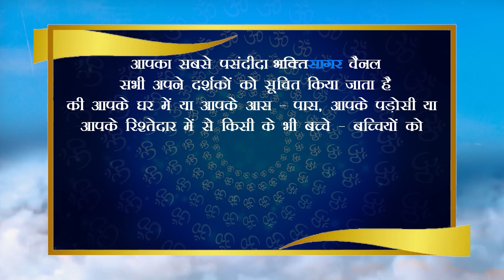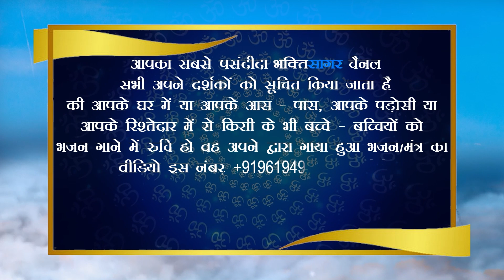Anjika Chaudhary, 4.8 Years (Delhi)